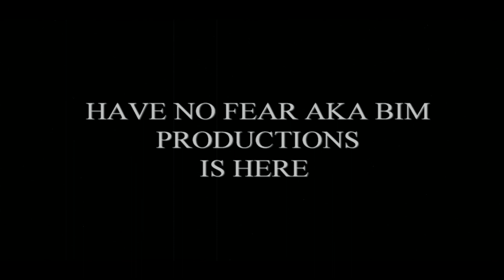Scarface reenactment SAY HELLO TO MY Little friend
Reenactment of scareface the movie by aka bim